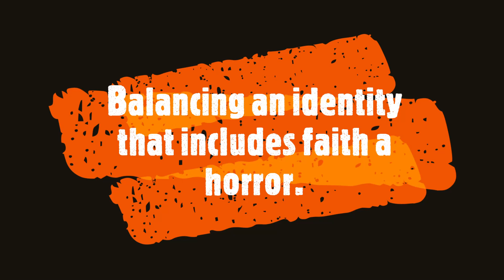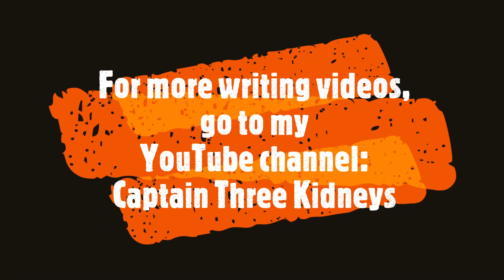Same Weird World: Christ Haunted Kind of Writing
Ryan J Pelton discusses making sense of an identity that includes faith and horror.